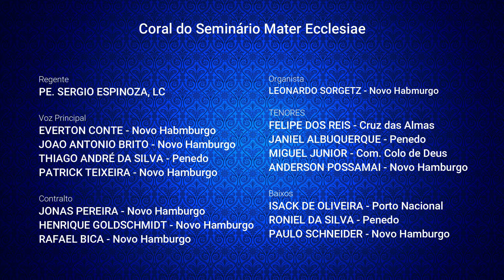Veni Creator Solene - Coral do Seminário Maria Mater Ecclesiae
Atualmente, o seminário recebe seminaristas de 5 Dioceses. É um trabalho desenvolvido também com a ajuda de benfeitores que contribuem para a formação de futuros sacerdotes para a Igreja no Brasil.

Comp. Rabanus Marurus (776-865)
Trilha sonora do Tema Superman